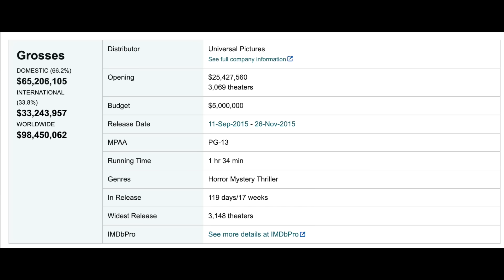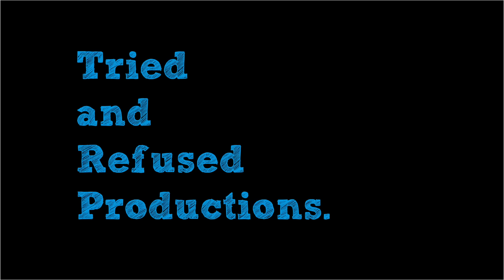10 Indian Movies That Ruined Careers Overnight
It's tough to navigate bollywood careers! This is true for other industries too, especially star driven one's like the telugu film industry! But what are the movies that really ruined an actor or directors career? Was Zero for srk career ruining? Did anuragkashyap ever recover from Bombay Velvet? CAN vijaydevarakonda reach new heights like with Arjun Reddy? I hope you like the 10 Indian Movies That Ruined Careers Overnight